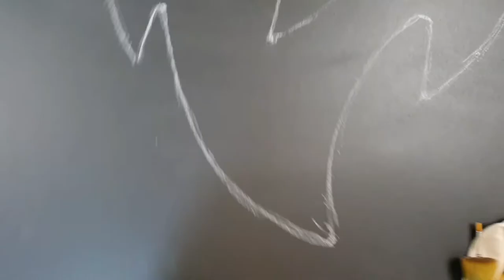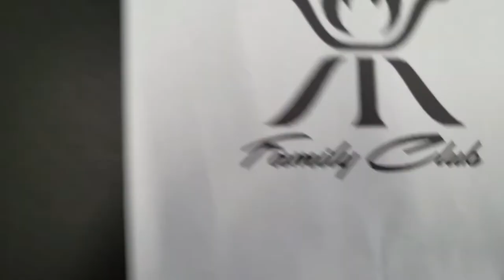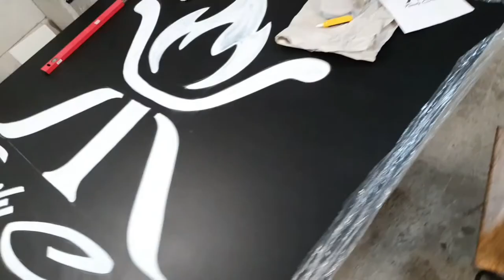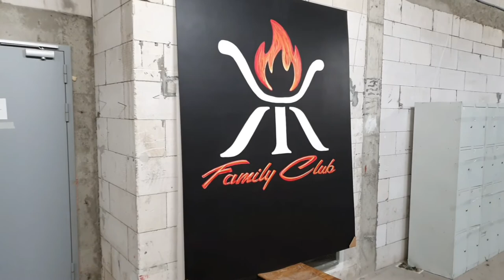Современные инструменты для рисования вывески на меловой доске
На меловых досках и на грифельных досках я рисую не только меню, но и вывески. И даже целые входные группы для заведений общепита. Мел, линейка, кисточки и краски. И немного удачи.